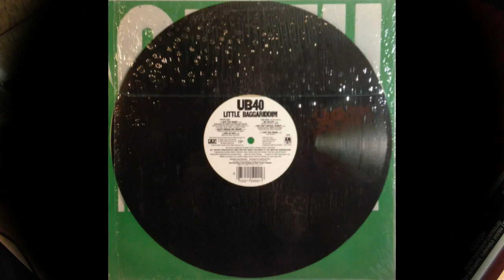UB40 feat. Chrissie Hynde - I Got You Babe (1985) vinyl